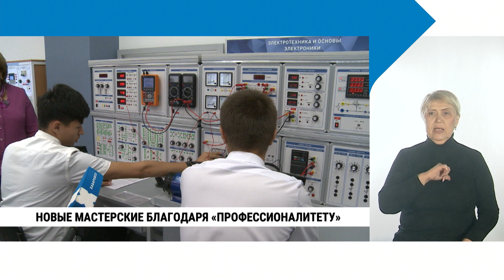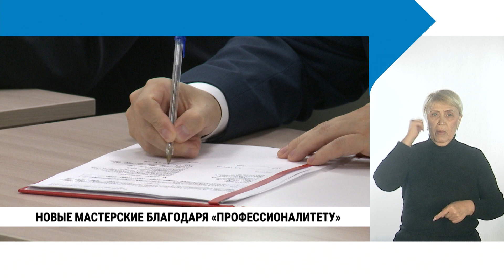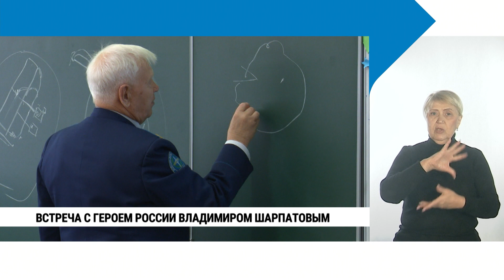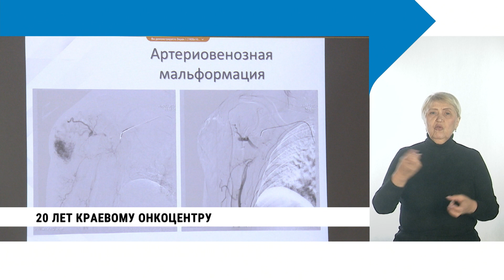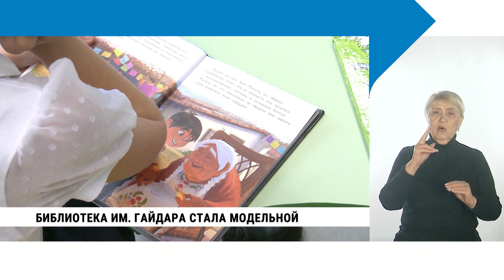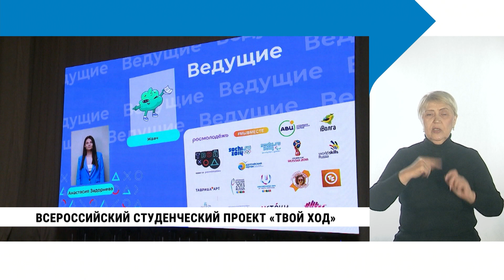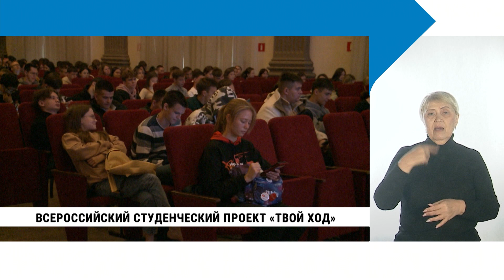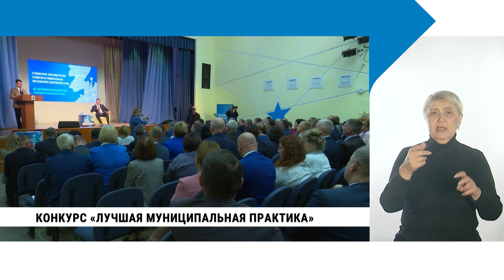Городские события за неделю. Выпуск 39 с сурдопереводом